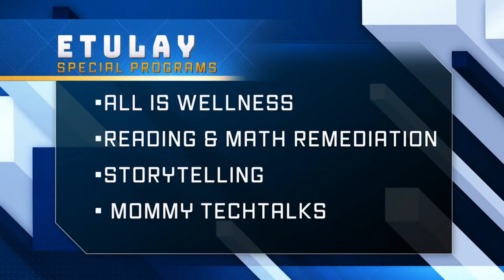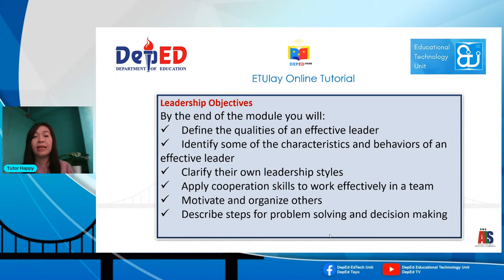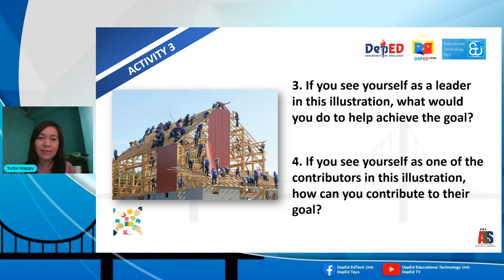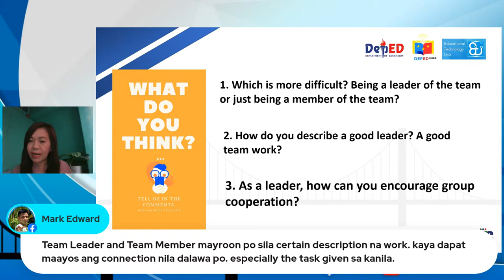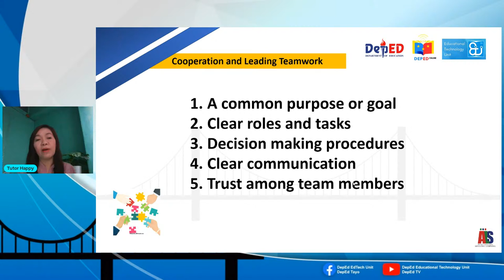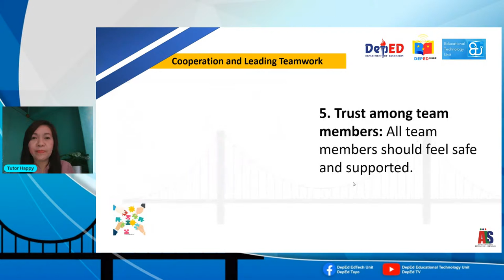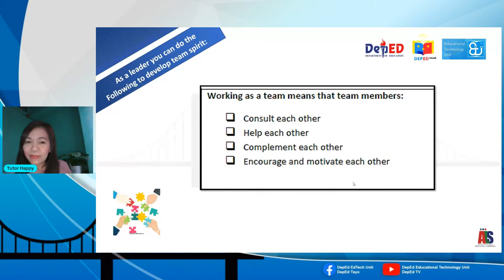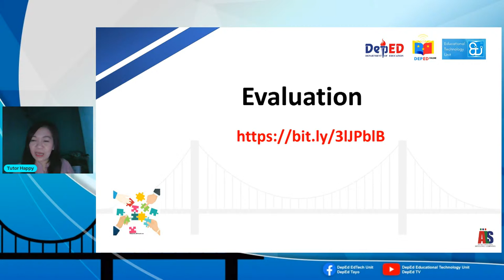Alternative Learning System LS2 Elementary - Tuesday Q1 Week 2